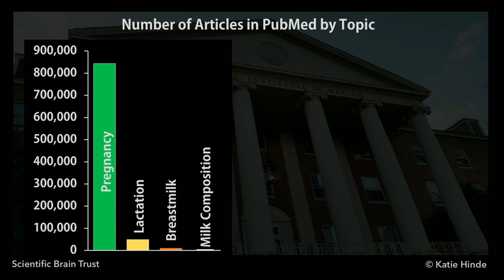What we don't know about mother's milk | Katie Hinde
Breast milk grows babies' bodies, fuels neurodevelopment, provides essential immunofactors and safeguards against famine and disease -- why, then, does science know more about tomatoes than mother's milk? Katie Hinde shares insights into this complex, life-giving substance and discusses the major gaps scientific research still needs to fill so we can better understand it.